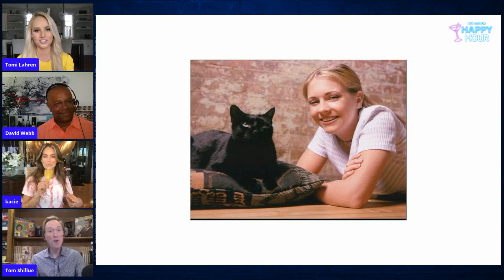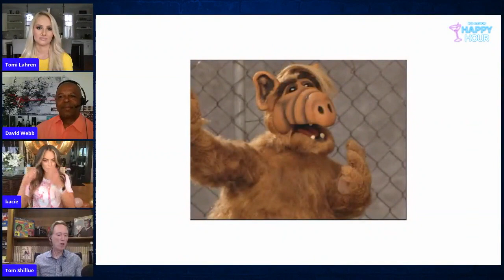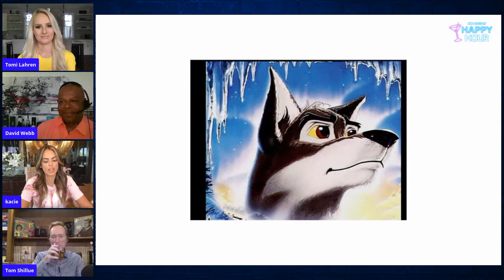Fox Nation Happy Hour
Tom Shillue hosts a trivia night featuring Fox Nation favorites, Tomi Lahren, David Webb, Kacie McDonnell! Don't forget to bring your beverage of choice!